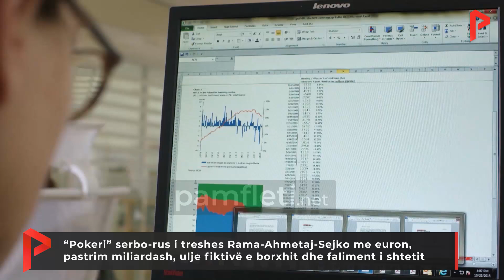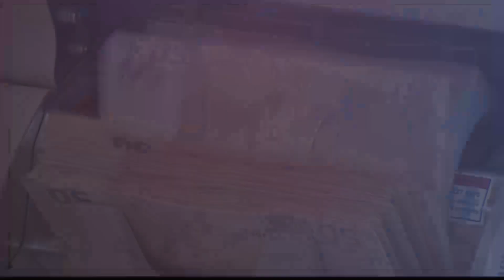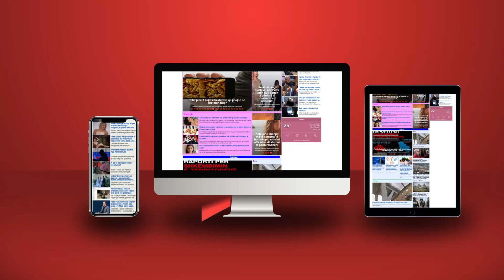“Pokeri” serbo-rus i treshes Rama-Ahmetaj-Sejko me euron, pastrim miliardash dhe faliment i shtetit